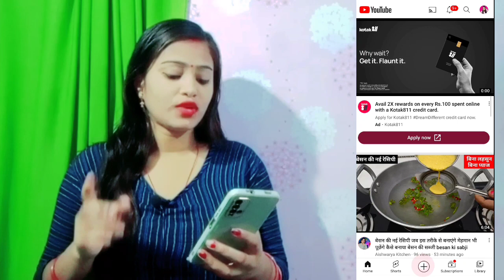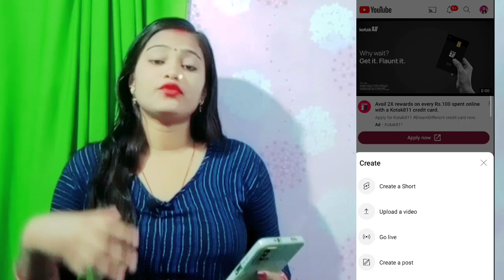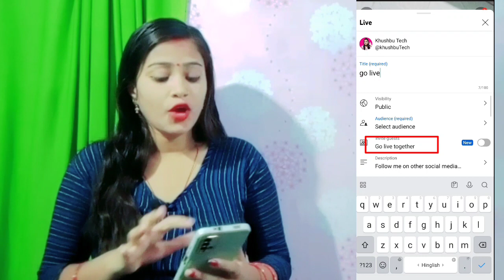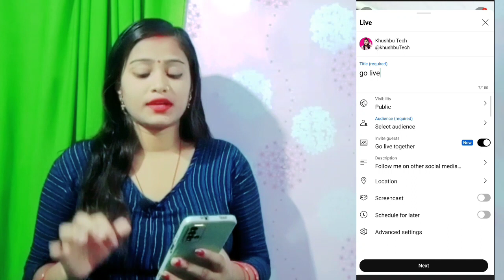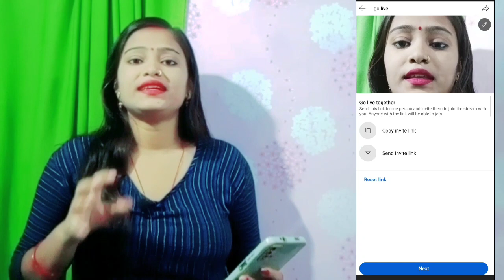Go Live Together गायब हो गया 😭 | Why Go Live Together Features Removed ❌ | Youtube Bad Update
❤KHUSHBU SHARMA❤
From-New delhi (Delhi)